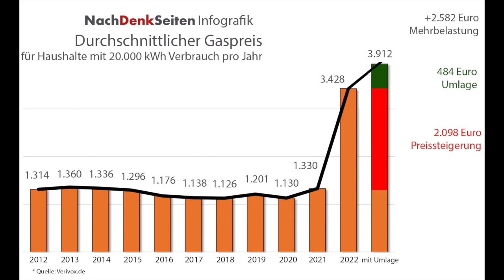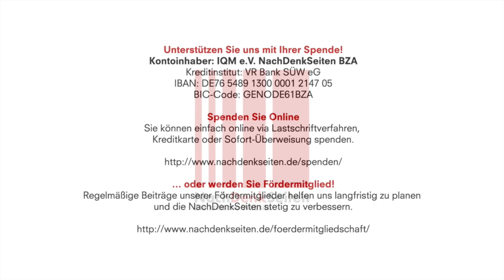Gasumlage – Warum blickt niemand auf den Elefanten im Raum? | Jens Berger | NDS-Podcast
Kontoinhaber: IQM e.V. NachDenkSeiten BZA
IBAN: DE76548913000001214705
BIC-Code: GENODE61BZA

Gasumlage – Warum blickt niemand auf den Elefanten im Raum? | Jens Berger | NachDenkSeiten-Podcast | 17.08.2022

Die Höhe der als „Gasumlage“ bezeichneten Abgabe, mit der die Bundesregierung die „Rettung“ des großen Gasimporteurs Uniper finanzieren will, steht nun fest. Es sind 2,419 Cent. Nachrichtenformate wie die Tagesschau beziffern die Mehrbelastung eines durchschnittlichen Haushalts auf 484 Euro pro Jahr. Dabei geht meist unter, dass diese Umlage nur ein kleinerer Teil der Mehrbelastung ist und die massiv gestiegenen Gaspreise ja noch hinzugerechnet werden müssen. Auch Kritiker, vor allem aus der politischen Linken, haben sich nun auf diese Gasumlage eingeschossen und wollen in Protesten gegen diese Umlage mobilisieren. Das ist ein Scheingefecht, das an der Lösung des Gesamtproblems vorbeigeht. Von Jens Berger.

Artikel veröffentlicht am: 17. August 2022 um 10:47
Autor: Jens Berger
Sprecher: Tom Wellbrock
Titelbild: Screenshot Tagesschau

Mehr zum Thema:
Mehrkosten im mittleren vierstelligen Bereich – das wird ein heißer Winter trotz kalter Wohnungen